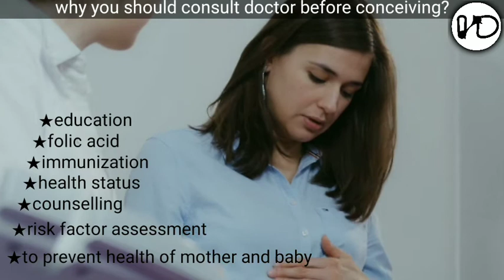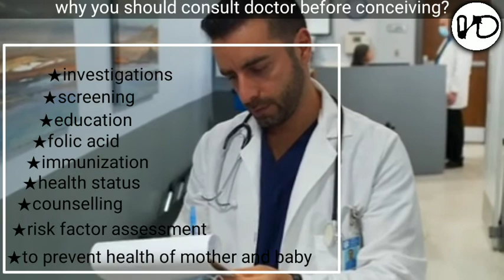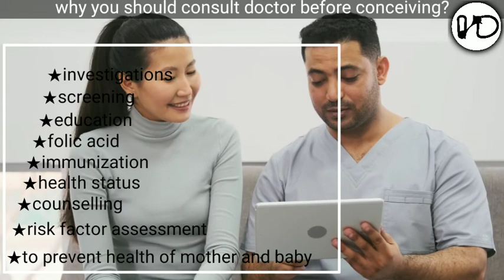Come on in!!! Doctors have a secret to tell you 🐒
In short I spoke about precautions, you should take before conceiving.
 to know about the contents that is been discussed in this video..go to chapter's.

In this video:
0:00 introduction
0:28 your thing
2:59 Thank you